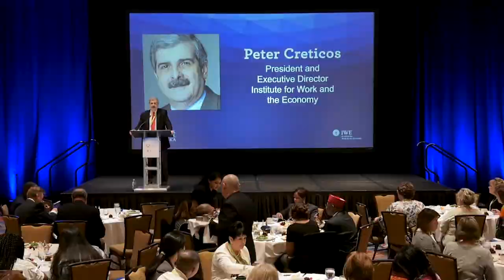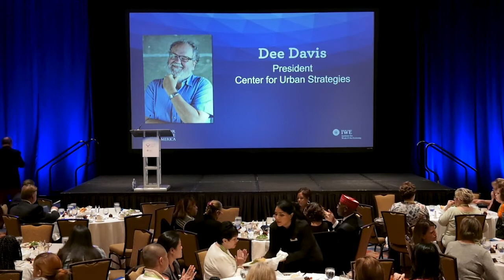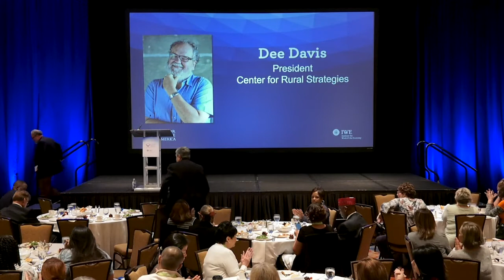Force for the Future 2018: Dee Davis, Rural America: Fixing What We Broke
Session from the Force for the Future 2018 Conference: Dee Davis, Rural America: Fixing What We Broke